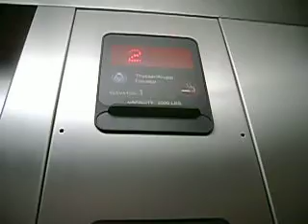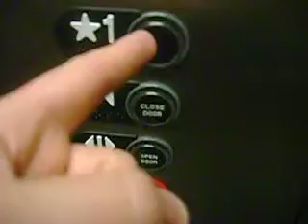Thyssenkrupp Hydraulic Elevator At Shepton High School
This elevator is in another part of the building this is in a new science class hall wing they built last year this is at
Shepton High School Plano TX